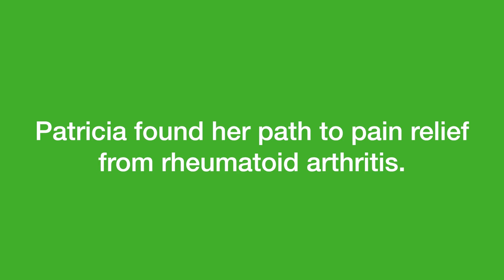Texas Health Pain Relief & Wellness: 15 -- Texas Health Resources